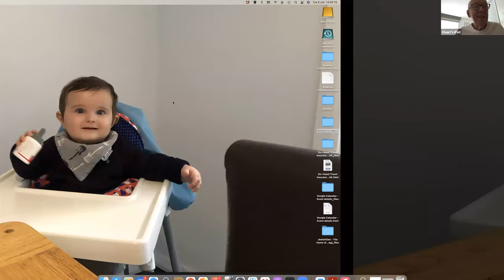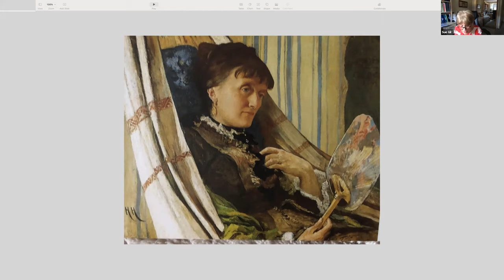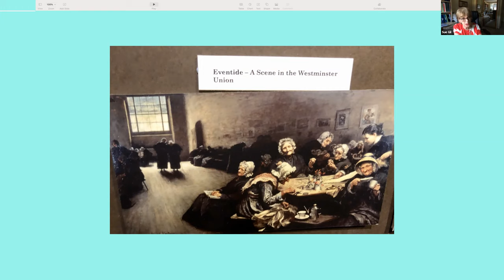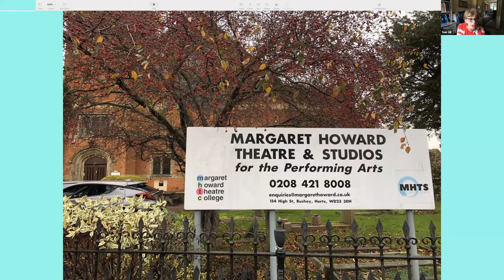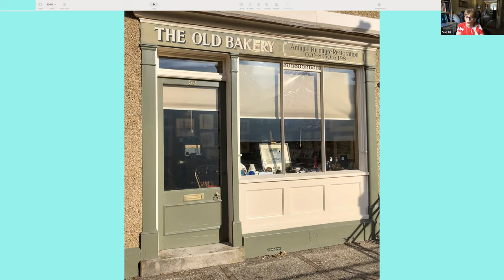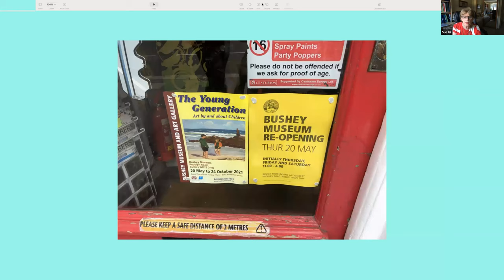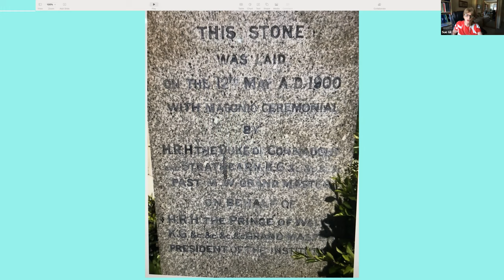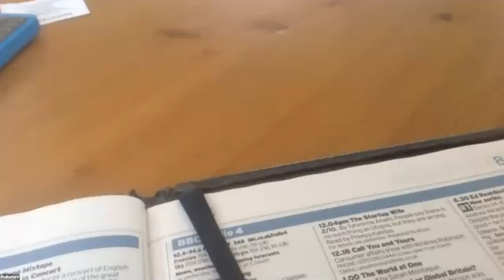Sage - 8th June - Surprising & Astonishing Facts About Bushey